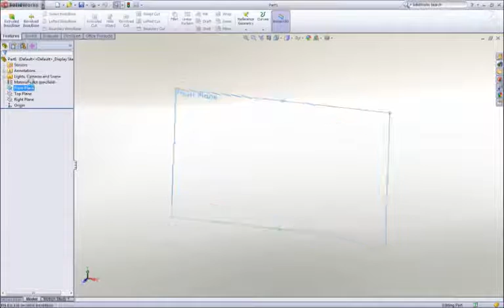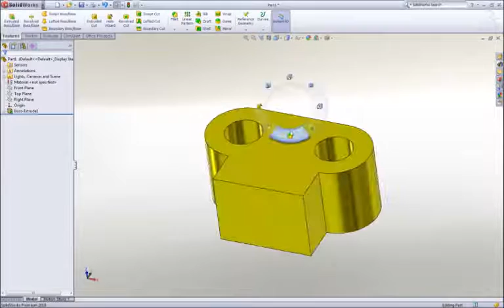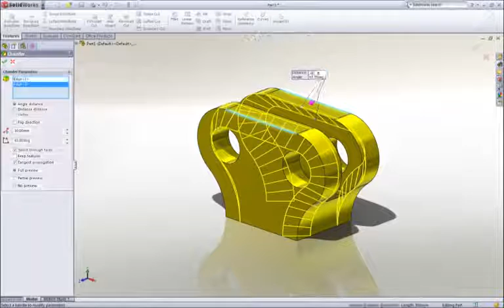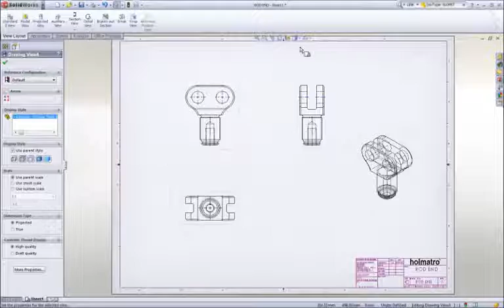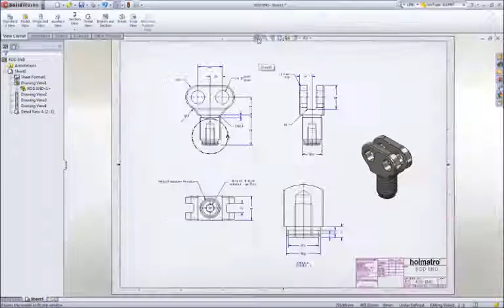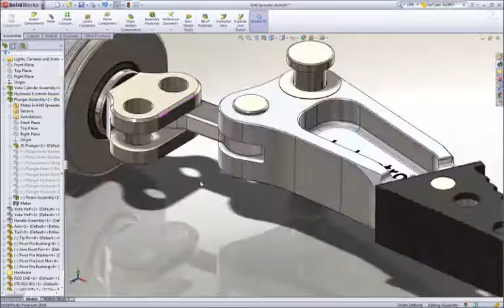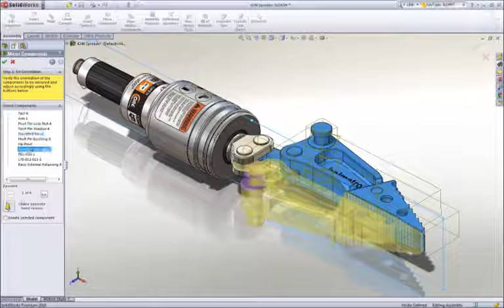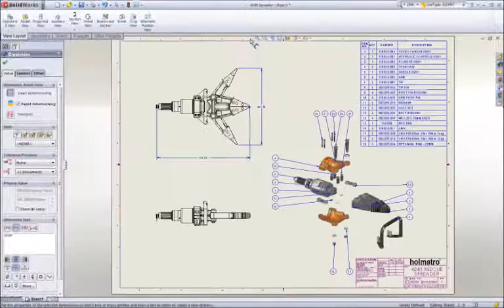SolidWorks 3D CAD First Look Video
SOLIDWORKS 3D CAD software offers three packages building in functionality and tiered to best suit the needs of your organization. All packages utilize the intuitive SOLIDWORKS user interface to speed your design process and make you instantly productive.